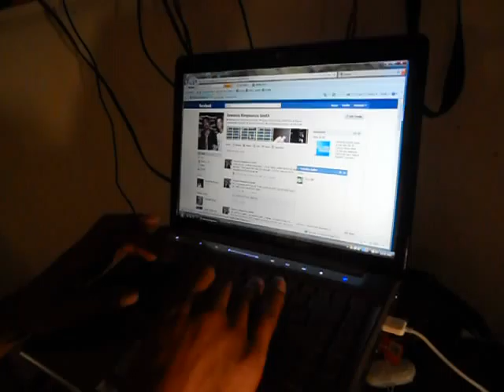THE KING AT WORK ON YOUTUBE